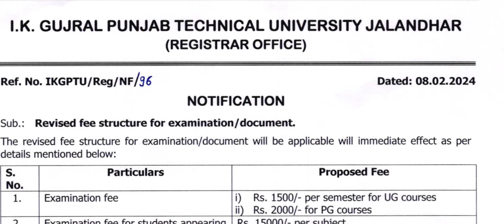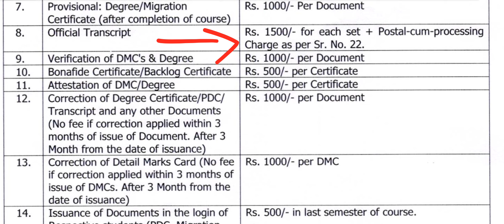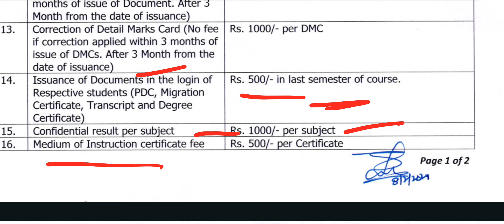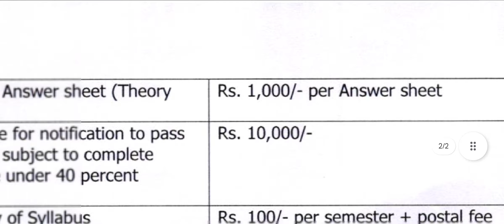updated fees of exam, golden/special chance, dmc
BSC agriculture
Bsc biochemistry
Bsc honours
Bsc honors
V. Voc
BCA(bachelor of computer science)
Master of computer application
PGdca (post graduate diploma computer application)
Diploma in clinical research
B tech (agriculture enngering)
BSC fashion design
Bsc fashion technology
Textile design
MSC
BSC (hotel management & catering technology)
Bachelor of travel of tourism management
BA(Jamc)
MA journalism
MSC MASS communication
Bachelor of business administration
Business ecnomics
Event management
Health, spa and resort
Retail management
Anesthesia and MSC operations theatre technology
Radiology imaging technology
Medical microbiology
Physics
Mathematics
Food
technology
M. Tech AI, chemical engineering, CsC, electrical engineering, IT, system software, thermal engineering, medical lab secince (MLT), B. Pharmacy
M pharmacy pharmaceutics chemistry,pharmacology Pharmacognosy industrial pharmacy pharmacy practice , pharm D